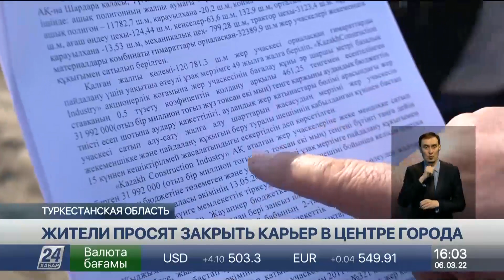Шардаринцы просят закрыть карьер в центре города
Закрыть карьер в центре города просят жители Шардары в Туркестанской области, сообщает корреспондент «Хабар 24». Люди устали от постоянного шума и пыли. Тяжелая техника, по их словам, орудует на территории бывшего комбината строительных материалов, который долгие годы простаивал. В акимате же разводят руками – остановить работы местные власти не в силах.